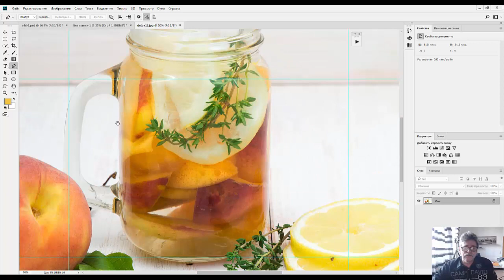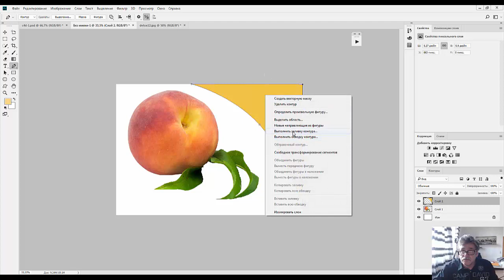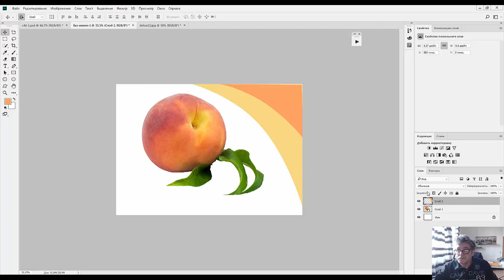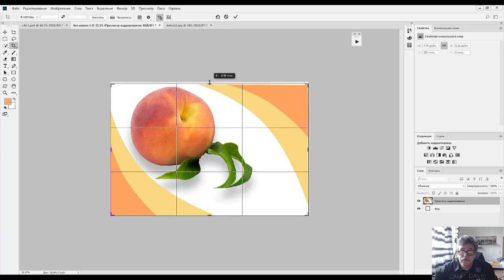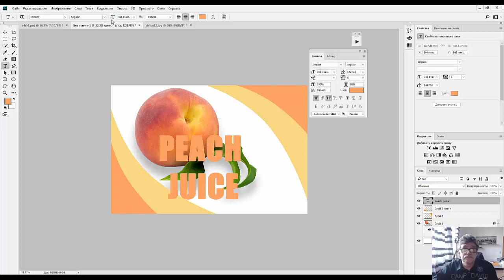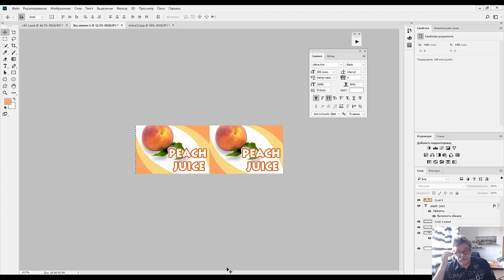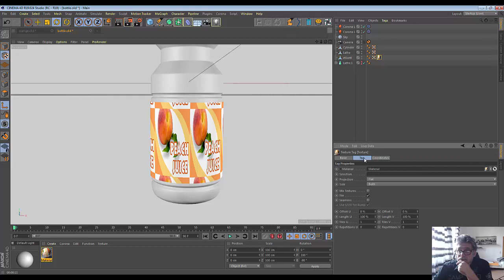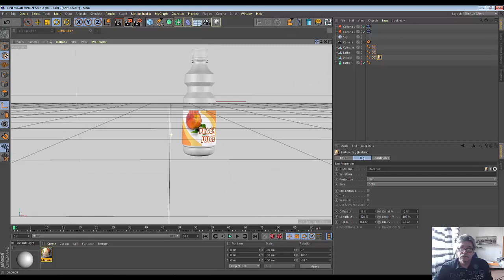32. Cinema4D. Bottle with oranges (Part3)